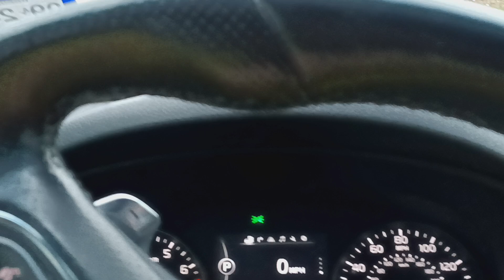Man That Was an Expensive Glass of Wine